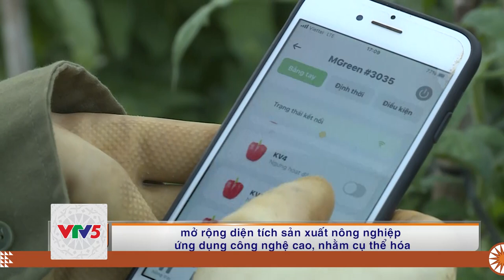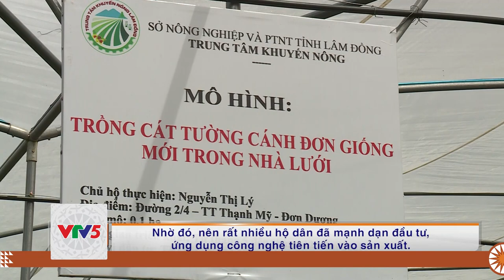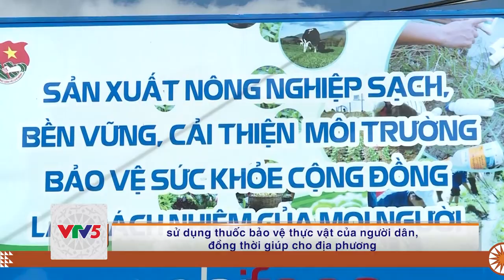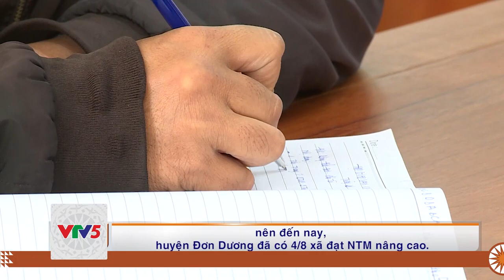[TIẾNG Ê ĐÊ] LÂM ĐỒNG XÂY DỰNG NTM KIỂU MẪU | VTV5